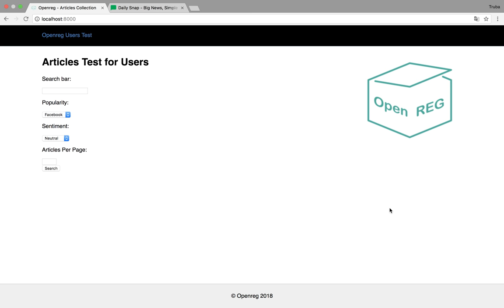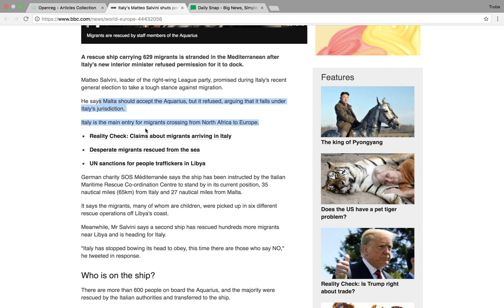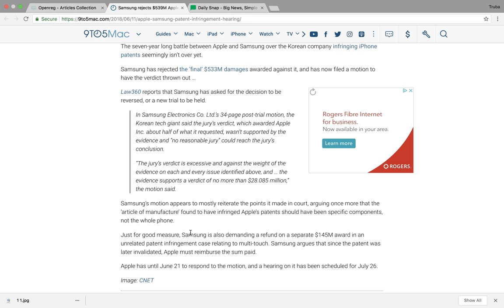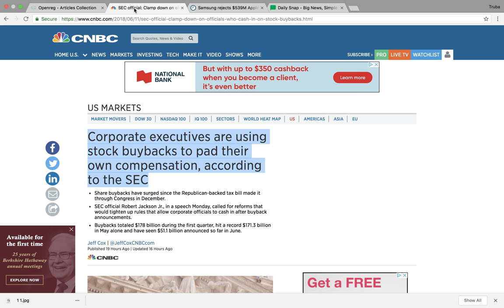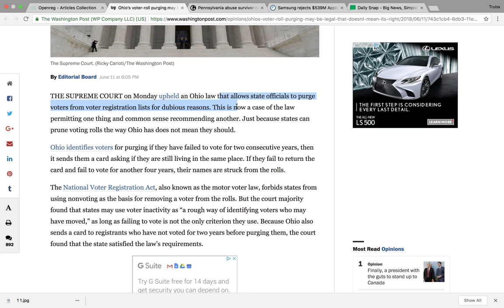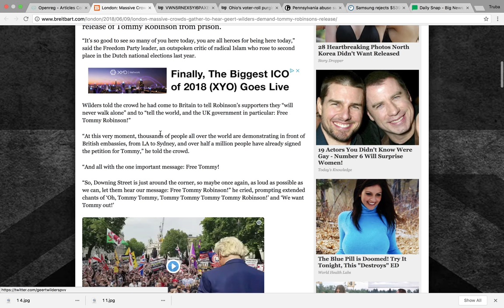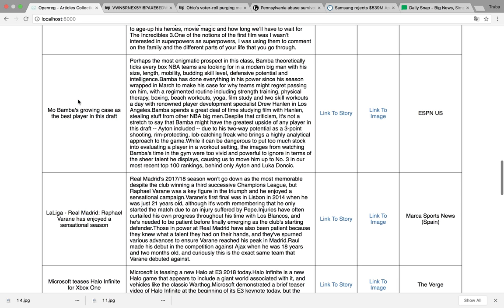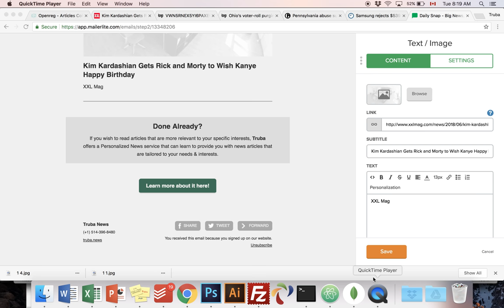Truba - Daily Snap Picks 06/12/2018